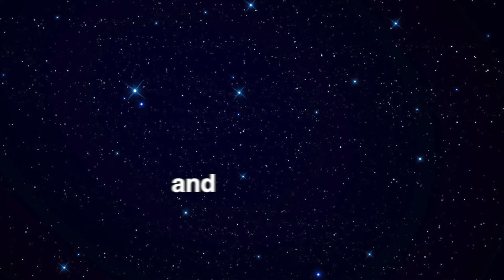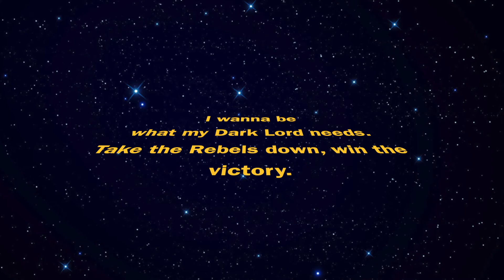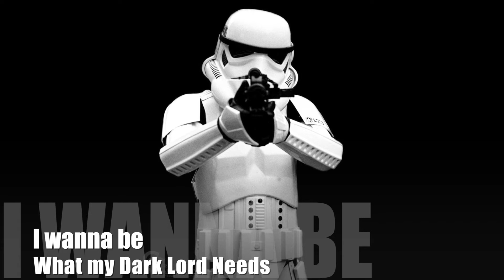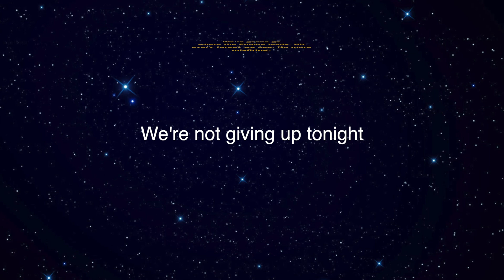Ready, Aim and Fire Lyric Video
Star Wars the Musical (A Parody), A song written written by Rebekah Kjetland (formerly Rebekah Wilson), performed by two despondent stormtroopers.